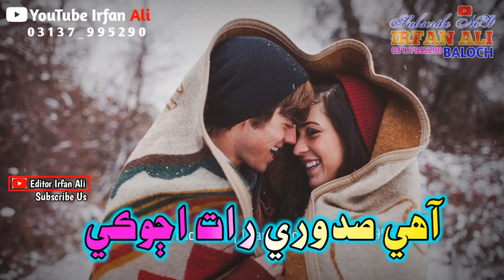manzoor sakhirani Sindhi song Wahsapp sataus video